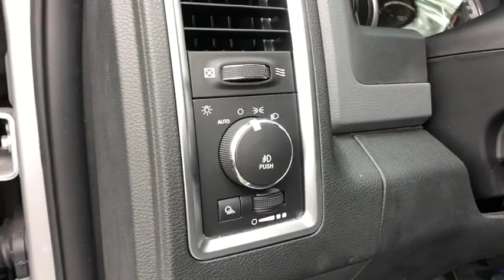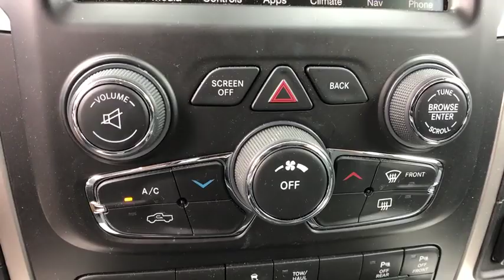2016 Ram 1500 Orlando, Deltona, Sanford, Oviedo, Winter Park, FL C2898P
2016 Ram 1500 Big Horn - Stock#: C2898P - VIN#: 3C6RR7LT5GG254036

Amazing Low Miles **Four Wheel Drive** V8 Engine** 6 Speaker Stereo** Usb/ Aux Audio Jack **Bluetooth** Backup Camera ** Park Assist System **Satellite Radio** Tow Hitch** Rear Step Bumper** Chrome Bumpers/ Wheels** Power Outlet** Tilt Steering Column **Day/ Night Rearview Mirror** Cruise Control** Privacy Glass **Cloth Cabin **Rear Armrest **Trip Computer** Remote Start** Homelink **Keyless Entry **15 City/ 21 Hwy **
GVWR: 6 900 LBS,3.92 REAR AXLE RATIO,QUICK ORDER PACKAGE 26S BIG HORN  -inc: Engine: 5.7L V8 HEMI MDS VVT  Transmission: 8-Speed Automatic (8HP70)  Leather Wrapped Steering Wheel  Rear Dome w/On/Off Switch Lamp  Underhood Lamp  LED Bed Lighting  Glove Box Lamp  Bright/Bright Billets Grille  Ash Tray Lamp  Auto Dim Exterior Mirrors  Big Horn Regional Package  Locking Lug Nuts  Full Size Temporary Use Spare Tire  Big Horn Badge  Security Alarm  Power Heated Fold-Away Mirrors  Electroluminescent Instrument Cluster  Overhead Console w/Garage Door Opener  Universal Garage Door Opener  Remote Start System  Remote SD Card Slot  6 Month Trial (Reg  Required)  Media Hub (SD  USB  AUX)  For Details Visit DriveUconnect.com  Uconnect Access  6 Month Trial (Registration Required)  8.4 Touchscreen Display  Nav-Capable! See Dealer for Details  Exterior Mirrors w/Supplemental Signals  Steering Wheel Mounted Audio Controls  Exterior Mirrors Courtesy Lamps  Rear View Auto Dim Mirror w/Microphone  GVWR: 6 900 lbs  Electric Shift On Demand,ENGINE: 5.7L V8 HEMI MDS VVT  -inc: Next Generation Engine Controller  Hemi Badge  Heavy Duty Transmission Oil Cooler  Electronically Controlled Throttle  Heavy Duty Engine Cooling,MANUFACTURER'S STATEMENT OF ORIGIN,TRANSMISSION: 8-SPEED AUTOMATIC (8HP70),WHEEL TO WHEEL SIDE STEPS,BRIGHT SILVER METALLIC CLEARCOAT,SPRAY IN BEDLINER,RADIO: UCONNECT 8.4 NAV  -inc: Uconnect Access 1 Year Trial  HD Radio  For Details Visit DriveUconnect.com  1 Yr  Trial (Registration Required)  5-Year SiriusXM Travel Link Service  GPS Navigation  5-Year SiriusXM Traffic Service  SiriusXM Travel Link  1 Year Sirius Travel Link Service  Remote SD Card Slot  SIRIUSXM Traffic  1 Year Sirius Real Time Traffic Service,9 ALPINE SPEAKERS W/SUBWOOFER,DIESEL GRAY/BLACK  PREMIUM CLOTH BUCKET SEATS  -inc: Power Lumbar Adjust  115V Auxiliary Power Outlet  Bucket Seats  Rear 60/40 Split Folding Seat  Folding Flat Load Floor Storage  Power 10-Way Driver Seat  Full Length Upgraded Floor Console,WHEELS: 20 X 8 ALUMINUM CHROME CLAD  -inc: Locking Lug Nuts  Full Size Temporary Use Spare Tire (STD),TIRES: P275/60R20 BSW AS  (STD),ANTI-SPIN DIFFERENTIAL REAR AXLE,Four Wheel Drive,Tow Hitch,Power Steering,ABS,4-Wheel Disc Brakes,Brake Assist,Chrome Wheels,Tires - Front All-Season,Tires - Rear All-Season,Heated Mirrors,Intermittent Wipers,Variable Speed Intermittent Wipers,Privacy Glass,Power Door Locks,Automatic Headlights,Fog Lamps,Telematics,WiFi Hotspot,Smart Device Integration,Requires Subscription,MP3 Player,Bluetooth Connection,Satellite Radio,Auxiliary Audio Input,Adjustable Steering Wheel,Trip Computer,Power Windows,Rear Bench Seat,Keyless Entry,Cruise Control,A/C,Floor Mats,Rear Parking Aid,Back-Up Camera,Split Bench Seat,Engine Immobilizer,Traction Control,Stability Control,Front Side Air Bag,Tire Pressure Monitor,Driver Air Bag,Passenger Air Bag,Passenger Air Bag Sensor,Front Head Air Bag,Rear Head Air Bag,Child Safety Locks